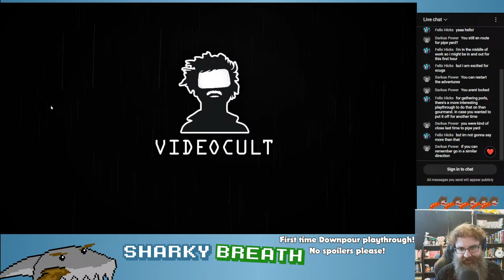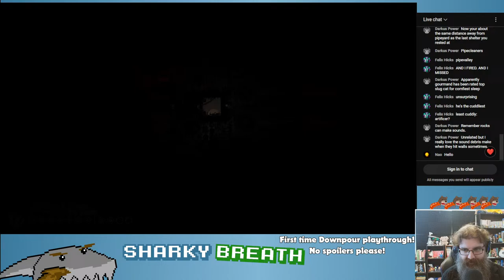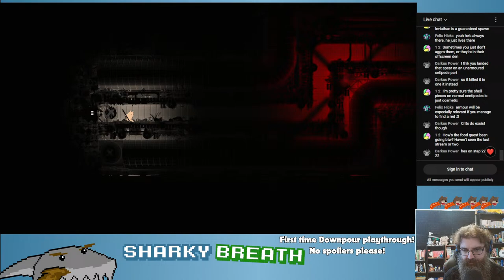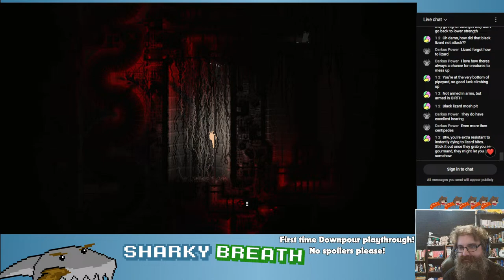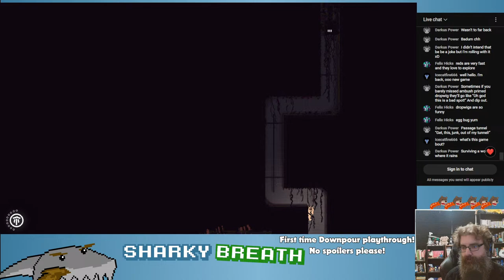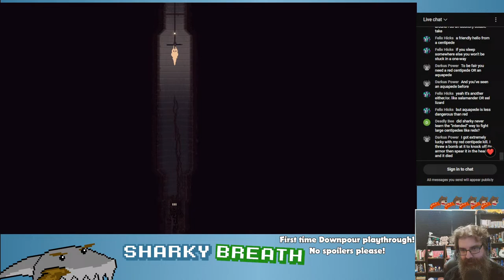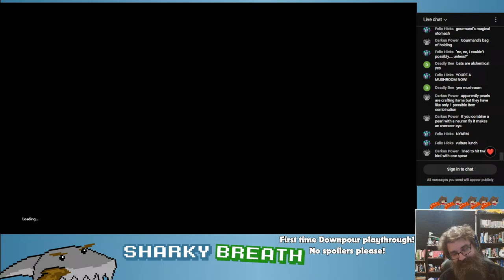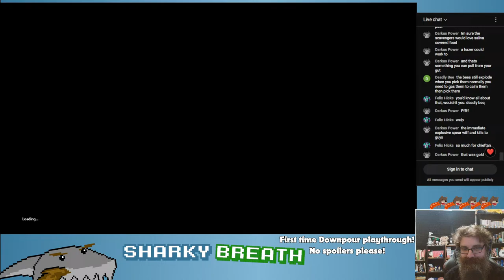Scug Bug Red - Rain World: Downpour - Part 5 - SharkyBreath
Look it's fine, I just have to find and willing walk into the lair of one of the most dangerous creatures in the world, and then kill said creature and consume its flesh. I'm sure it's fine!